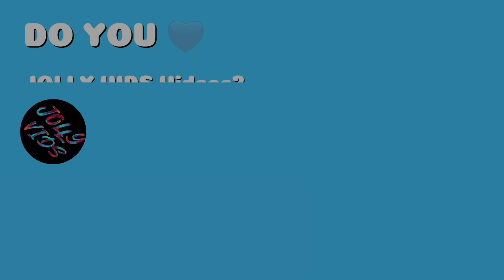Oddbods Neighbourodd Watch 🌟Coffin Dance Song (COVER)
🎶 Welcome to the mesmerizing world of Jolly Vids! 🌟 In this lively video, your favorite characters dance to the famous "Coffin Dance" music in the game Tiles Hop EDM Rush. Enjoy the amazing spectacle!

Within these captivating videos, I weave a symphony of visual and auditory variations, all uniquely crafted by yours truly. 📚✂️

🙌💬🌟Combining free images, green screen videos, and a myriad of other elements, I dive into the creative abyss, wielding Adobe Premiere Pro to create fresh sounds and enchanting effects. ✨🎥💥

Timestamps:
00:00 - Oddbods Neighbourodd Watch 🌟Coffin Dance Song (COVER)
01:09 - More videos here

Each video is a labor of love, taking approximately 4 hours to craft, ensuring an immersive experience that sets it apart from the rest. Let's embark on a wondrous adventure together! 🎉🔥🔍🎶